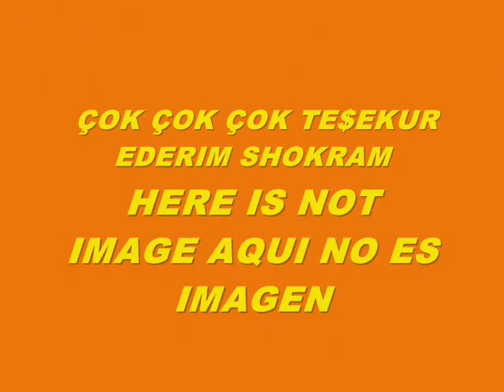MUSIC 5869-SUPER WEIGHT-PRODUCED IN MY PLAYSTATION 2 MARVOK345